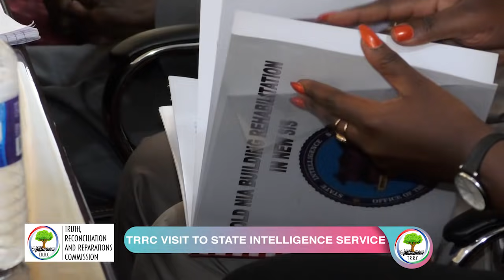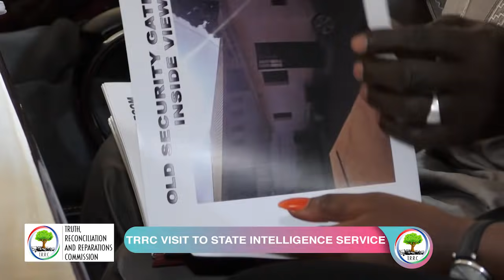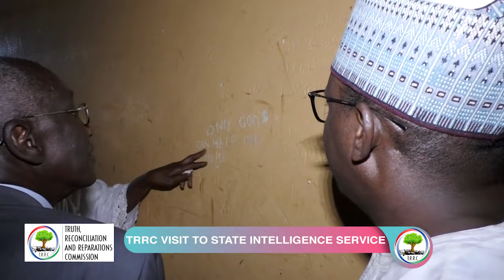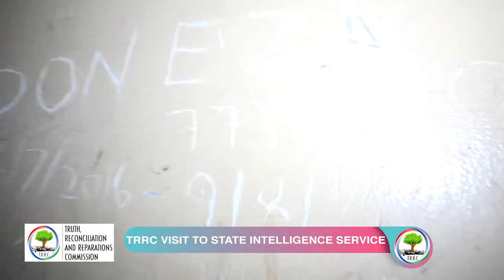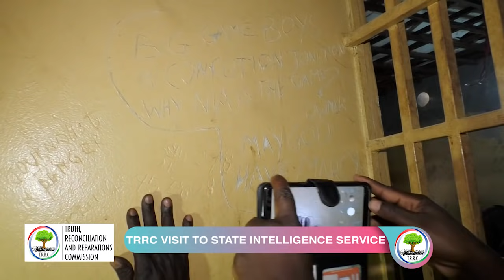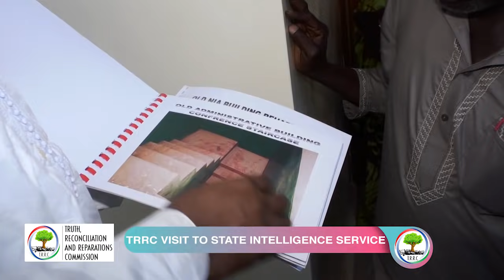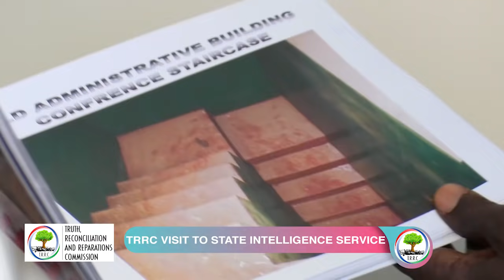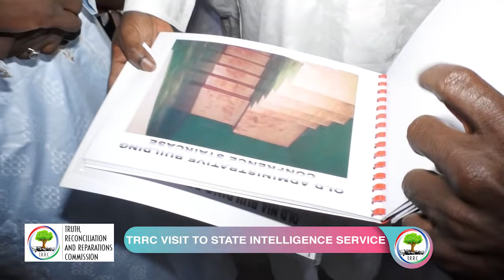TRRC VISIT TO SIS 15.02.19